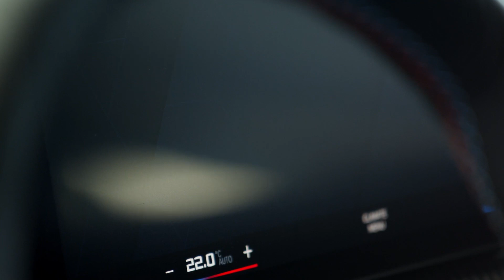De nieuwe BMW M2 driftend in actie op het circuit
In deze video onthult BMW de nieuwe M2. Met zijn 460 pk heeft dit model een stuk meer vermogen dan zijn voorganger en kruipt hij met het vermogen richting de M4. De BMW M2 beschikt alleen over achterwielaandrijving. Driftend op het circuit levert dat fraaie beelden op.